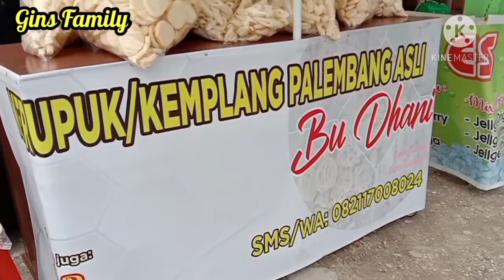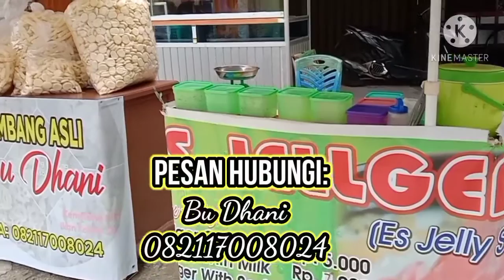Kemplang Bu Dhani T.O.P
Mencoba Kemplang/Kerupuk Palembang Asli Bu Dhani yang berlokasi di Jalan Umban Sari Rumbai, Pekanbaru - Riau, depan lontong Uniang di Rumbai dekat PCR @Politeknik Caltex Riau
Buka mulai pukul 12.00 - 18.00 WIB.
Ada 5 Jenis Kemplang/Kerupuk :
1. Kemplang Kancing
2. Kemplang Mini
3. Kerupuk Sanggul
4. Kerupuk Gogo (Kaktus)
5. kerupuk Buncis

Harga semua jenis sama
1 Kg -- 90.000
1/2 Kg -- 45.000
1/4 Kg -- 25.000

silahkan pesan dan bisa menggunakan Gosend juga. Biaya pengiriman ditanggung Pembeli.